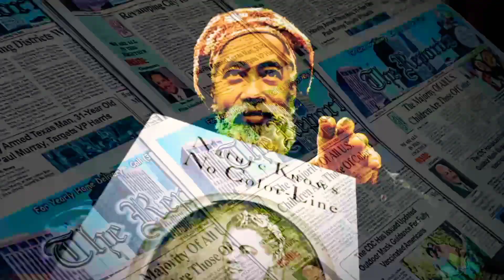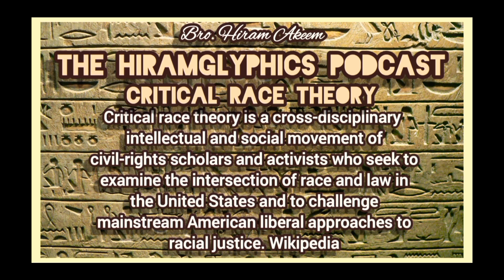Critical Race Theory For The Hood (Explained)